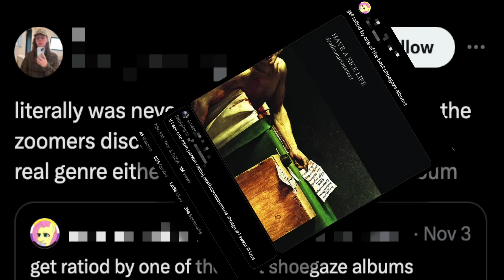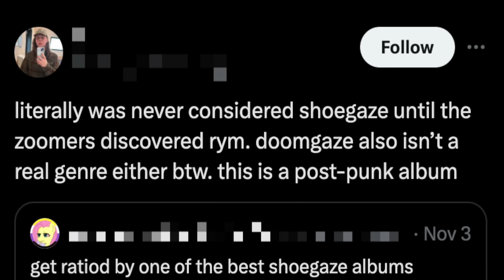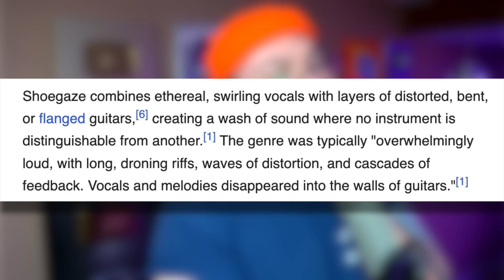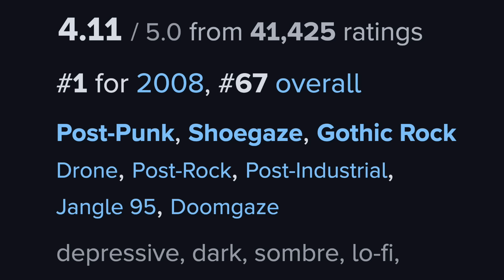STOP ARGUING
It's shoegaze.